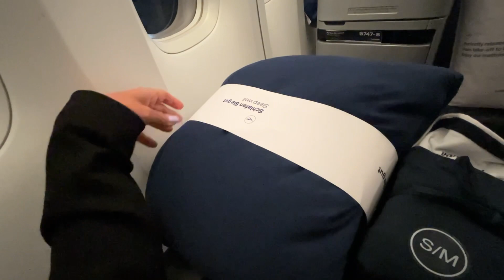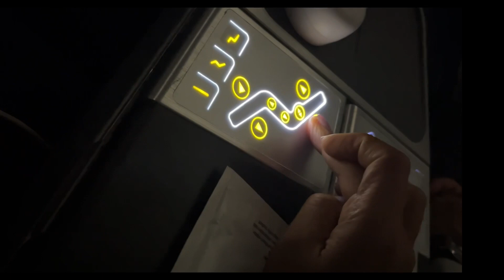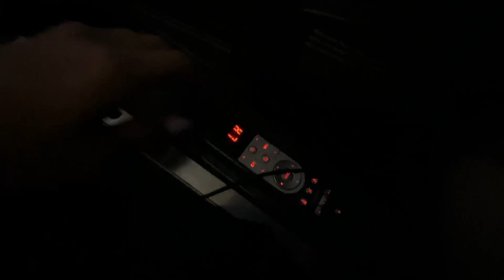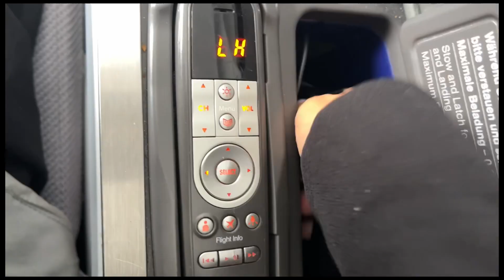Viajar en primera clase con Lufthansa. Requisitos para entrar a Europa.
Me regalaron la primera clase y yo te la vengo a enseñar pa que te des una idea y de paso los requisitos que me pidieron en migración para entras a Europa.